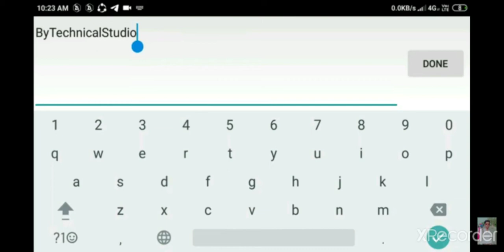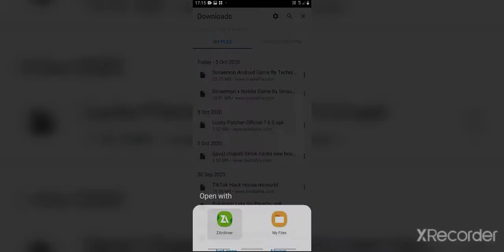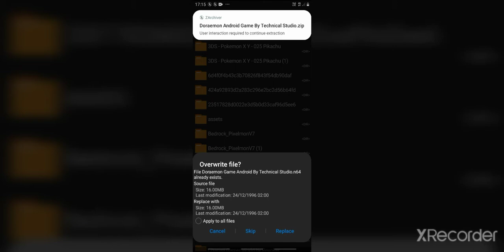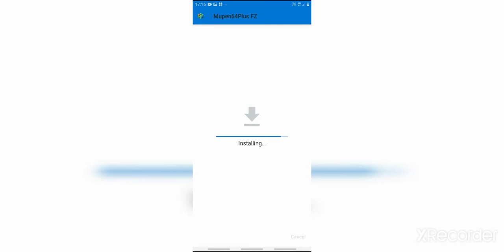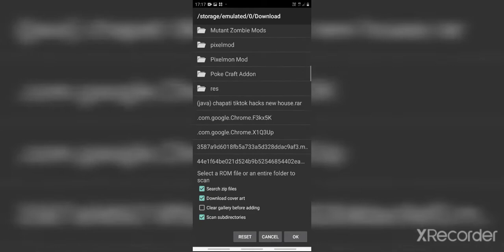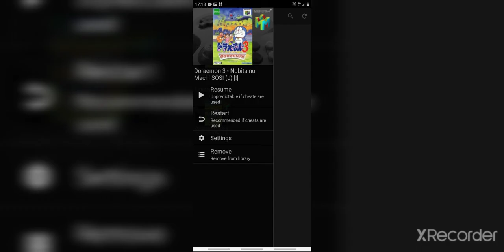how to download doraemon game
Doraemon game is so Osama if you're Doraemon game plise Download and play the link I give you

$SKStargaming